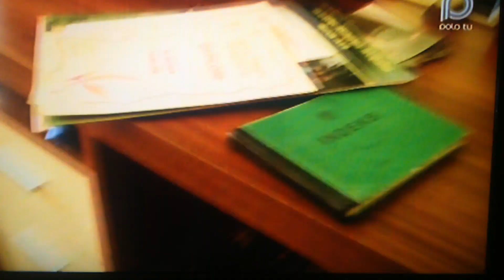KLAUDIA PAWLAK - DISCO STAR 2015 - KULISY